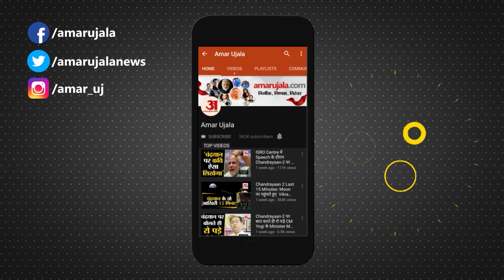Chhattisgarh : मन मोह लेंगी राज्य स्तरीय युवा महोत्सव की ये झलकियां ।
छ्त्तीसगढ़ की राजधानी रायपुर के साइंस कॉलेज मैदान में आयोजित राज्य स्तरीय युवा महोत्सव के दूसरे दिन यानी रविवार को मंच पर छत्तीसगढ़ के लोक नर्तक दलों ने सुआ नृत्य की शानदार प्रस्तुति दी।